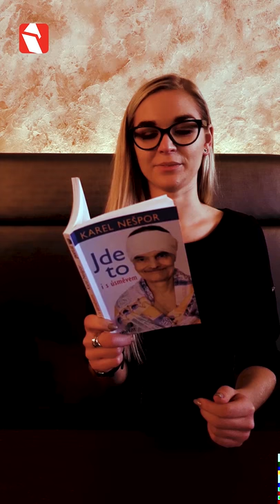Kanzelsberger - Jde to i s úsměvem (Karel Nešpor) - kniha o pozitivním přístupu (dumknihy.cz)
Jde to i s úsměvem, to je nová kniha, jejíž název by si měl vzít každý za své. Jedinečnost života a životní poslání zde uvádí autor Karel Nešpor.
Nebo zavítat na naše stránky: dumknihy.cz